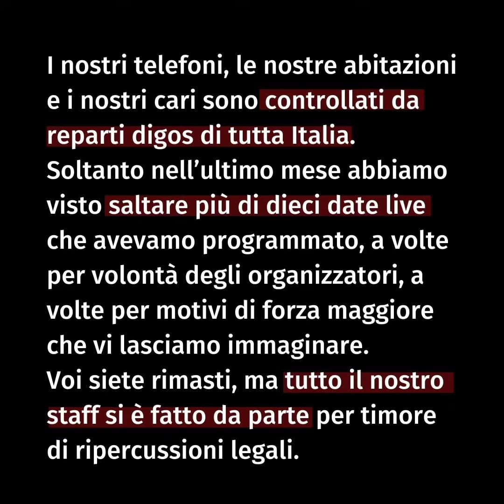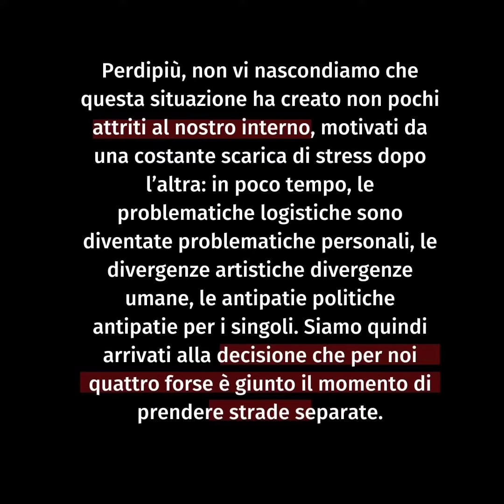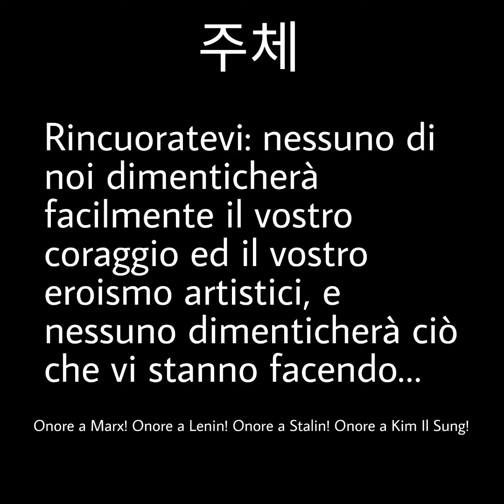La GANG P38 CHIUDE! Video omaggio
Questo video sia un eterno tributo ad un gruppo di rapper che ha subito una repressione democristiana, squadrista e fascista.

Grazie per tutto quello che ci avete dato, donai anche 10 euro per voi, per pagare le vostre spese legali, per aiutarvi a vincere una battagli che la borghesia ha già deciso di vincere, una battaglia, lo dico a malincuore, che è donchisciottesca, sia per voi che la combattete che per noi che ancora ci sosteniamo.
Ma nonostante ciò continuiamo a dare il nostro supporto, fino alla fine, perché chi si ferma è perduto, e noi dobbiamo combattere, non mostrare remissività.

Il dolore lo gestiscono i preti, la rabbia invece è l'arma tutti i Rivoluzionarî.